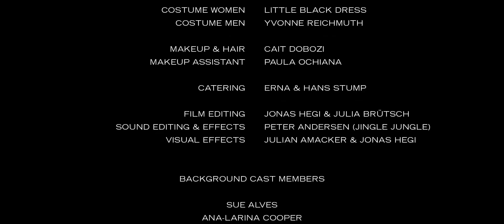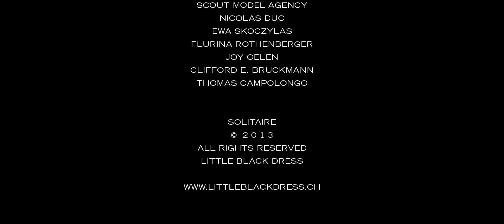SOLITAIRE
Short film for the fashion label "Little Black Dress"

Laura Schürch, Yannick Schmuki, Richard Bucher, Johannes Willi, Eveline Wüthrich, Viviana Fagnani, Olga Rakic

Directed by Jonas Hegi
Director of Photography Julia Brütsch
Written by Jonas Hegi & Julia Brütsch

Produced By Eliane Diethelm & Joanna Skoczylas
Executive Producers: Jonas Hegi & Julia Brütsch
Unit Manager: Milena Colla

Dubbing of Robert: Michael morris
Dubbing of the Host: Federico Bettini

Boom Operator: Moritz Schneider
Gaffer: Moritz Schneider
1st Assistant Camera: Flavio Karrer
2nd Assistant Camera: Nicolas Duc

Set Decoration : Yvonne Reichmuth
Costume Women: Little Black Dress
Costume Men: Yvonne Reichmuth

Makeup & Hair Cait Dobozi
Makeup Assistant Paula Ochiana

Catering: Erna & Hans Stump
Film Editing: Jonas Hegi & Julia Brütsch
Sound Editing & Effects: Peter Andersen (Jingle Jungle)
Visual Effects: Julian Amacker & Jonas Hegi

Background Cast Members:
Sue Alves, Ana-Larina Cooper, Eliane Diethelm, Marc Diethelm, Nicolas Duc, Rafael Herrmann, Stefan Höhn, Nela Keller, Paula Ochiana, Joy Oelen, Cico Sasselli, Erna Stump, Hans Stump

Original music by:
Federico Bettini & Colin Schmid (Jingle Jungle)

With kind support by:
Jingle Jungle, Globus, City Of Locarno

Thanks to:
Pepe Regazzi, Jürg Welti, Erna & Hans Stump, Cico Sasselli, Obsthaus Wegmann,
Rosario & La Fabbricca, Scout Model Agency, Nicolas Duc, Ewa Skoczylas, Flurina Rothenberger, Joy Oelen, Clifford E. Bruckmann, Thomas Campolongo